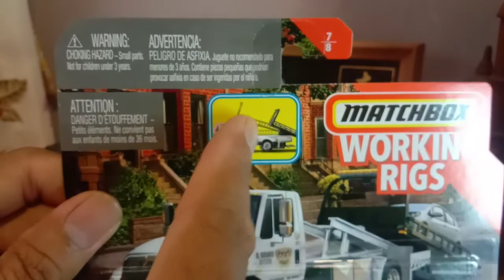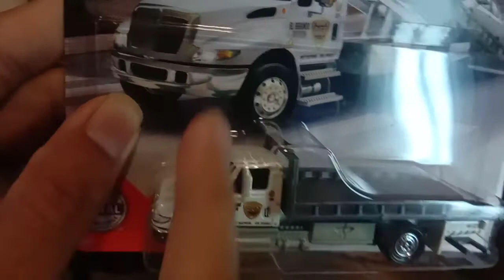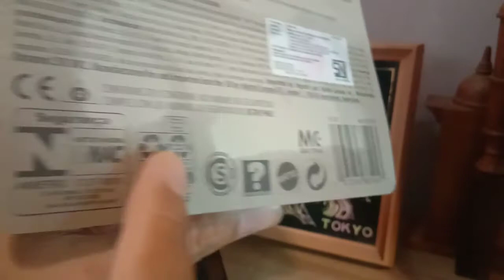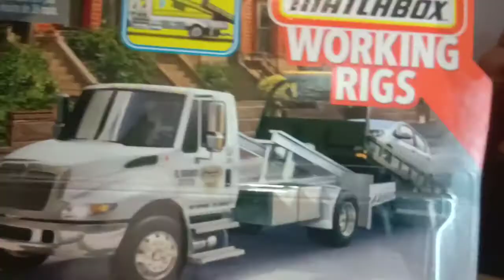Matchbox transporter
truck carrier ini lumayan unik sayang ban masih plastik. from matchbox